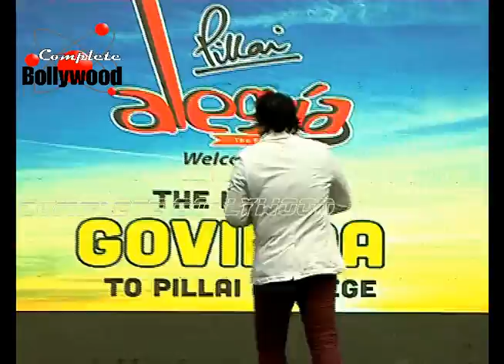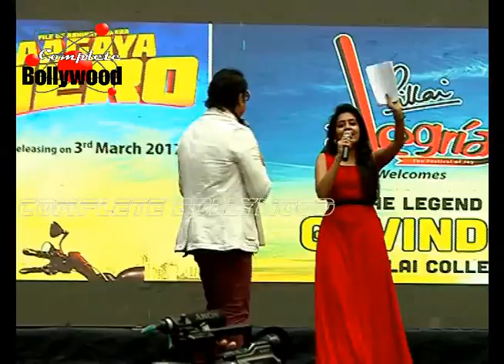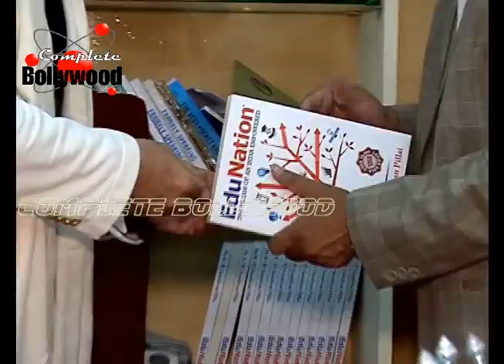‘Aa Gaya Hero’ Govinda at Pillai College: Steals The Show